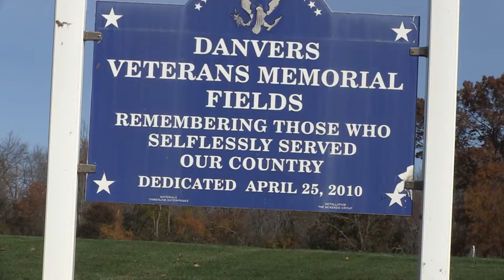Topics of the Town News: Veterans Day: 11/11/21